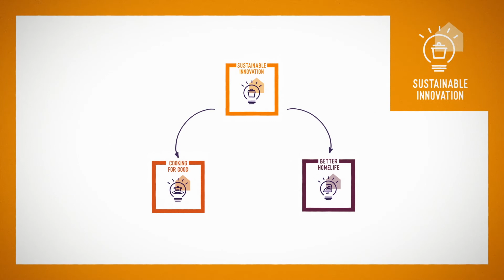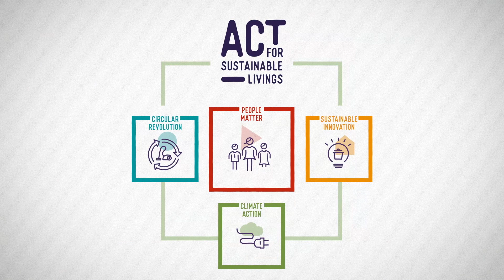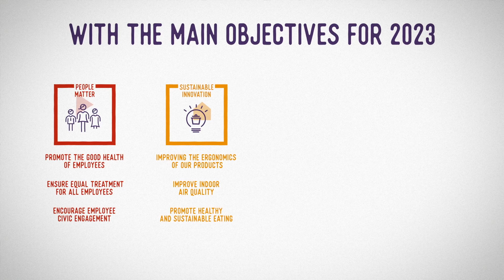Act for Sustainable Livings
In line with facing future and current challenges defined by the United Nations, Groupe SEB has set up a new dynamic based on 4 pillars:
People Matter, Sustainable Innovation, Climate Action and Circular Revolution.
The program is carried out thanks to each person contributing to the Group’s strategy.